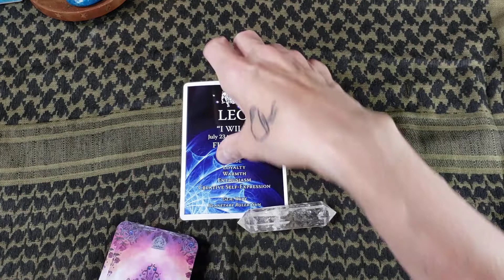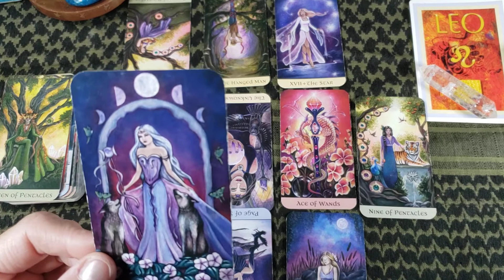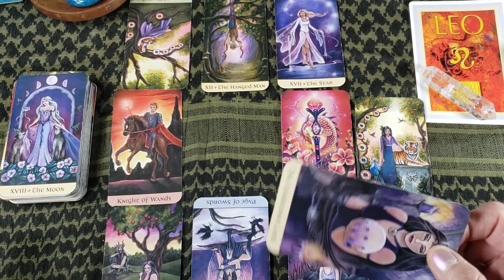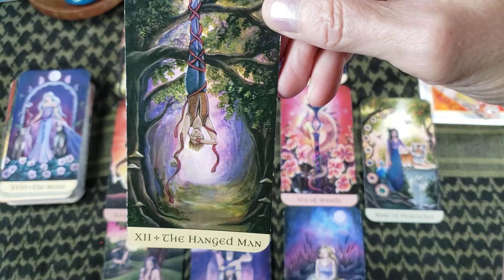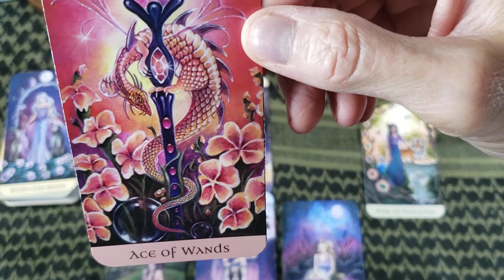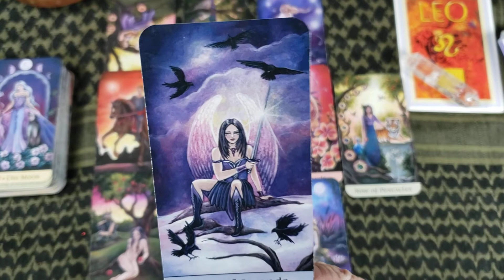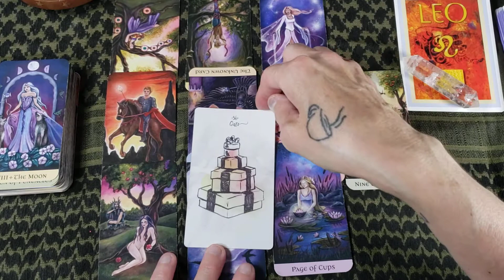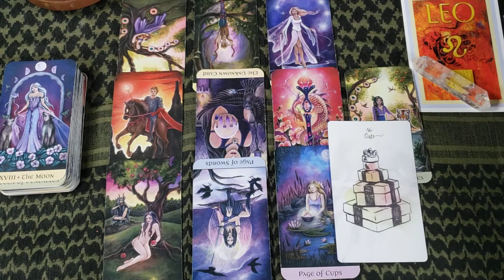Leo ♌ SINGLES LOVE 💘 READING/Mid June-July 2021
Welcome Leo to your Mid June-July Singles LOVE reading. This reading will not resonate with everyone,  so please take what you need to hear for your situation and leave the rest.

Decks Used:
Easy Astrology Oracle Card
Crystal Visions Tarot
Fairytale Oracle Cards